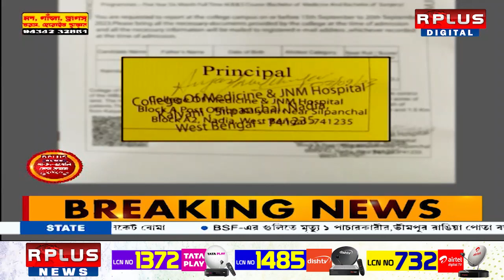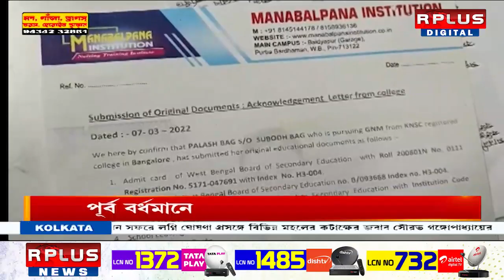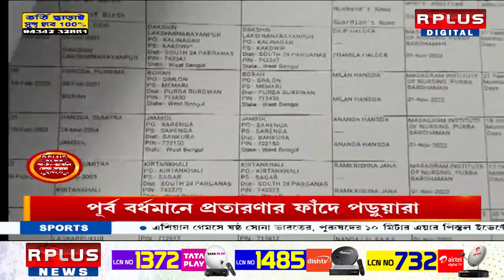Bardhaman News: পূর্ব বর্ধমানে প্রতারণার ফাঁদে পড়ুয়ারা। R Plus News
Bardhaman News: পূর্ব বর্ধমানে প্রতারণার ফাঁদে পড়ুয়ারা।